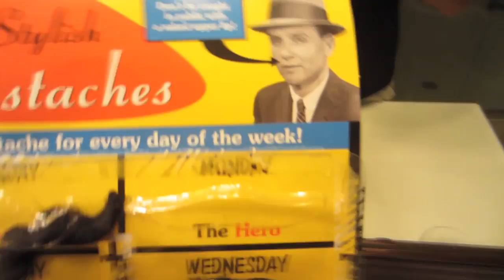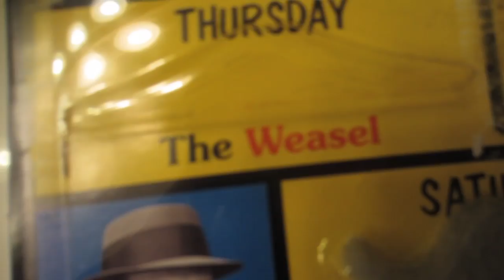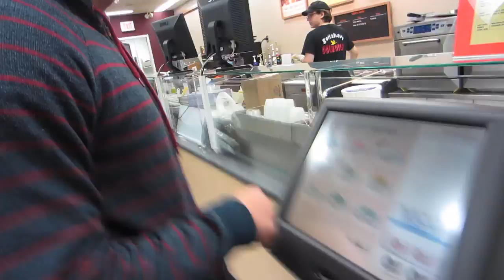HOLY SMOKES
Our Mailing address:
PrankvsPrank